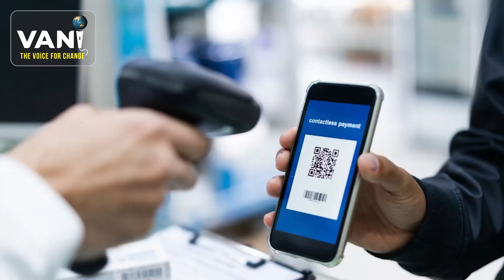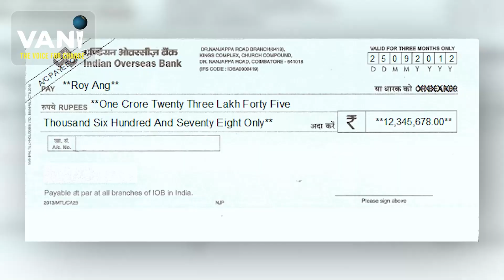Kaash teenage main mujhe bhi finance ke baare main kisi ne sikhaya hota | Finance management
Savings for life goals or any big purchases is a great way to understand the value of money. And an even bigger benefit of learning how to save money as a teenager is that you can start building a savings habit that will last forever. Some most worthy points are:
Start to have a savings account
Separate your spending money from the savings
Keep track of every purchase you make
Ask your parents for the help you need
Use your student ID
Spend smartly
Always remember that money saved is money earned, It seems easy to save money but it is a much harder lesson to learn when you're older and have bills. Start while you're young and you might develop some good lifelong habits. Don’t forget to share your money-saving technique in the comment section.

financial planning, financial planning for beginners, 50-30-20 rule of money,50-30-20 rule, rules of money, how to become rich, how to get rich, how to be rich, power of compounding, Personal Finance Rules School Doesn't Teach You, personal finance, what school doesn’t teach you about money, how to manage money, secrets of credit, rules of insurance, taxes, college debt, practical wisdom,

Don’t forget to join me on another social media platform